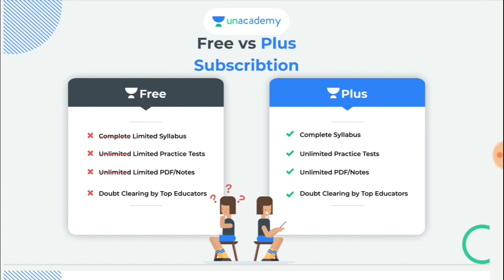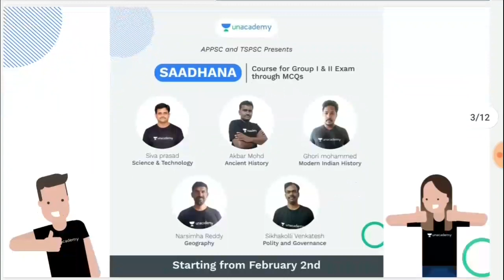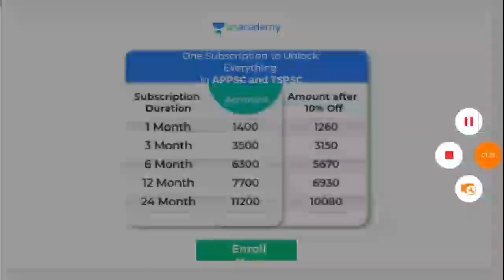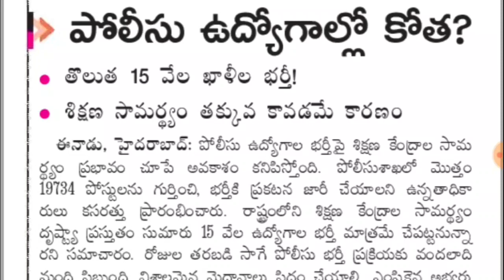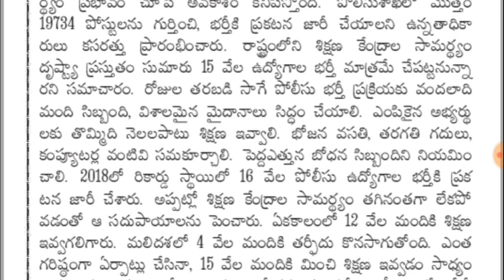పోలీస్ ఉద్యోగాల ఖాళీల్లో కోత || Police Recruitment Latest Update